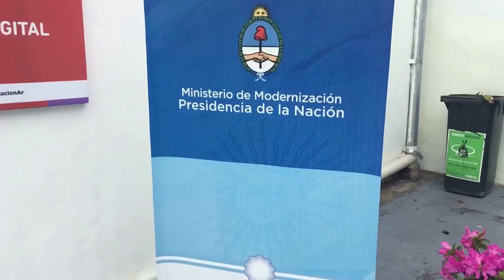Nuevo Punto Digital en Morón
El ministro Andrés Ibarra y el intendente Ramiro Tagliaferro inauguraron el Punto Digital número 285. Los puntos digitales son espacios donde chicos, adultos y abuelos aprenden distintas habilidades desde mandar un mail o pagar una factura, hasta producción de videos, diseño creativo o robótica.